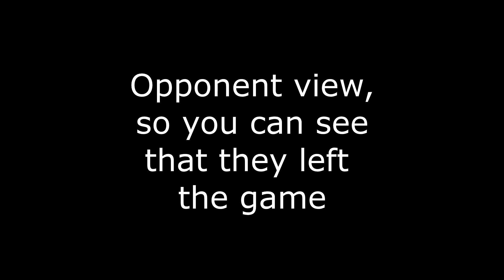kill bug on respawn-for epic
Just a video of a bug I submitted so they can see.
got 2 kills for this. both registered as a kill in pirate area for weekly.